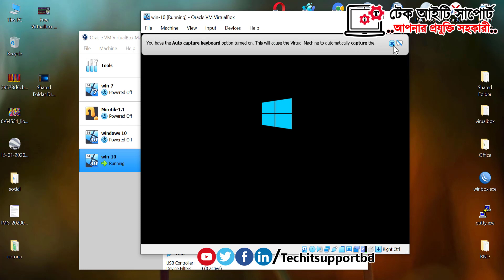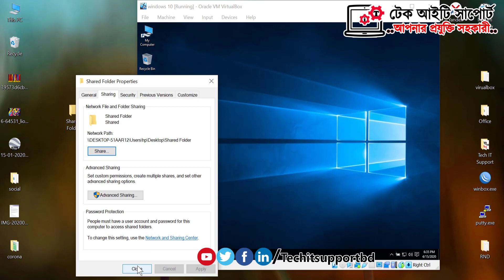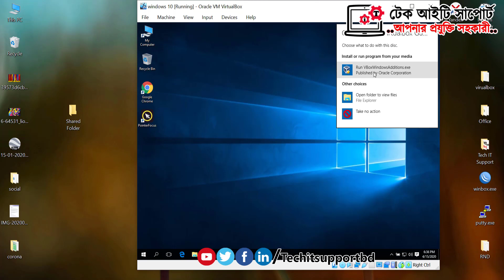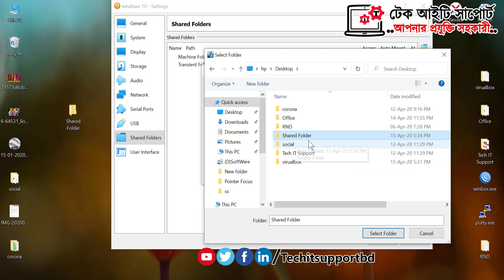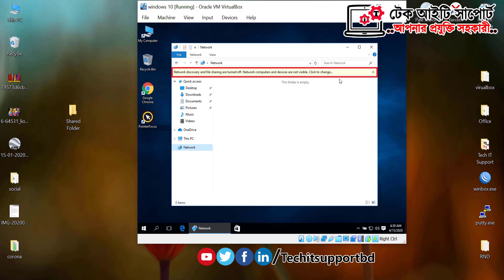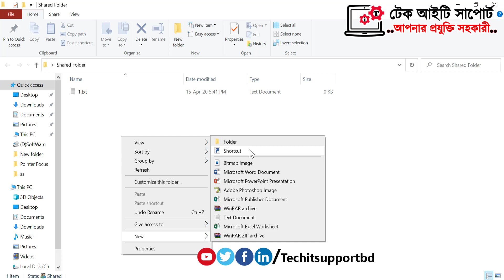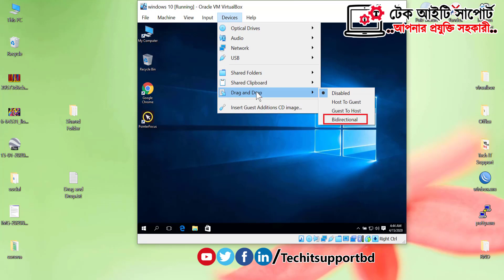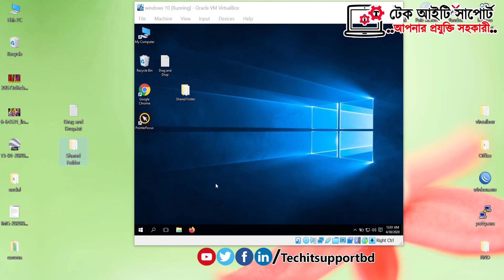Share Files and Folders Drag and Drop Host Machine and Virtual Machine in Virtualbox(Windows) Bangla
শেয়ার করুন ফাইলস এবং ফোল্ডারস ড্রাগ এবং ড্রপ হোস্ট মেশিন এবং ভার্চুয়াল মেশিন ভার্চুয়ালবক্স এ | যে কোন ধরনের IT Support পেতে যোগাযোগ করুন আমাদের সাথে | আপনার প্রয়োজন মেটানোর জন্য আমরা দিচ্ছি এককালীন অথবা সার্বক্ষণিক আইটি সাপোর্ট।